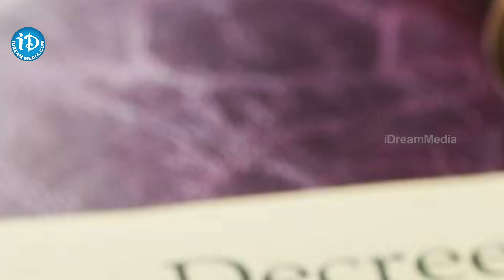భర్త రోజూ స్నానం చేయట్లేదని పెళ్లైన 40 రోజులకే విడాకులు కోరిన భార్య |Husband And Wife | iDream Media